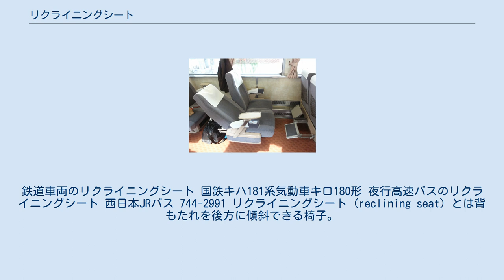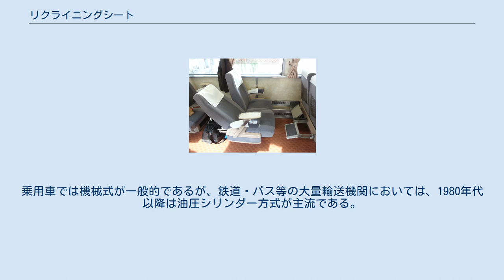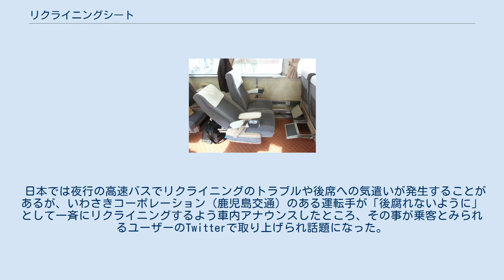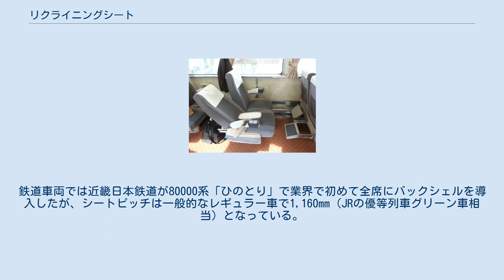リクライニングシート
鉄道車両のリクライニングシート 国鉄キハ181系気動車キロ180形 夜行高速バスのリクライニングシート 西日本JRバス 744-2991 リクライニングシート（reclining seat）とは背もたれを後方に傾斜できる椅子。
自在腰掛（じざいこしかけ）と訳している。
 19世紀中頃にアメリカで発明され、大型の一人がけのものが、中距離の昼間の列車の優等車両「パーラーカー」に、二人がけのものが「チェアカー」として、競争の激しい路線や、長距離路線の座席車で、サービス向上のために使用された。
 日本では高速バスの夜行便の座席が代表的な例である。
 日本での本格的な導入は、1950年の特別二等車スロ60形客車が起源とされる。
これは機械式で、背もたれの角度を5段階に調節できるものであった。
 現在、鉄道以外の交通機関、すなわち自動車、航空機、船舶に於いてもリクライニングシートは普通に採用されている。
航空機のファーストクラスや乗用車では、ほぼフラットになるものもある。
また、中には足をおくフットレストやオットマンを装備しているものもある。
 一般的には前述のような乗物のそれを指す場合が多いが、以下のように、他の分野のものもある。
 操作は概ね座席の脇にあるレバーかボタン、ダイヤルで行う。
レバー式のものはレバーを引きながら、ボタン式のものはボタンを押しながら背中を背もたれに押し付けることで背もたれが倒れる。
同じ操作をしながら背中を離すと背もたれが元に戻る。
ダイヤル式は座席脇のダイヤルを回転させる。
 背もたれの角度を数段に調節する機械式と、油圧シリンダーにより好みの角度で背もたれを固定できるものがある。
乗用車では機械式が一般的であるが、鉄道・バス等の大量輸送機関においては、1980年代以降は油圧シリンダー方式が主流である。
 またスイッチを押すことにより背もたれの角度が変わる電動式のものもあり、治療椅子や理容椅子などの据え置き式のリクライニングシートでは一般的である。
また、近年では、モーターの小型化により座席の構体内に動力機構を収容できるようになったこともあり、航空機のファーストクラス・ビジネスクラスなどや高級自動車でも採用されている。
 機械式のものには操作レバーなどがなく背もたれを前に起こしながら適当な角度にすることでロックがかかり固定されるものがある。
さらに前に倒すことでロックがはずれ後ろへ倒すことができる。
 事務椅子や全天劇場用では背中を押し付けて傾けるだけのものが多い。
席をはずすとバネなどの力で元にもどる。
 ビーチチェアなどより簡素なものでは支柱の位置を移動するなど簡単なしくみで傾きを調整する。
 リクライニングシートが前後に並べて設置されている場合、前方の席の乗客が背もたれを後ろに倒すことで後部座席のスペースを圧迫するほか、急激に背もたれを倒した場合等に後方の乗客に背もたれが当たり、乗客同士でのトラブルに発展する事例がある。
アメリカ合衆国内の航空便においては、リクライニングシートに関するトラブルで2014年8月から9月の9日間で緊急着陸が3回発生している。
 前席背面のテーブルの支柱にはめ込んで前席の背もたれを押さえ込み、倒すことが不可能になる器具「ニー・ディフェンダー」も販売されているが、アメリカ合衆国の多くの航空会社では使用を禁止している。
 日本では夜行の高速バスでリクライニングのトラブルや後席への気遣いが発生することがあるが、いわさきコーポレーション（鹿児島交通）のある運転手が「後腐れないように」として一斉にリクライニングするよう車内アナウンスしたところ、その事が乗客とみられるユーザーのTwitterで取り上げられ話題になった。
VIPライナーなど一部の高速バスでも、運転手が「一斉にリクライニングしてください」とアナウンスをする取り組みを行っている他、オリオンバスでは予め背もたれを倒した状態で運行することも行われている。
 一方で、バックシェルを導入することで後席に影響しないようにする事例もあるが、この場合はシートピッチ（前後間隔）をある程度広く取らなければならない。
鉄道車両では近畿日本鉄道が80000系「ひのとり」で業界で初めて全席にバックシェルを導入したが、シートピッチは一般的なレギュラー車で1,160mm（JRの優等列車グリーン車相当）となっている。